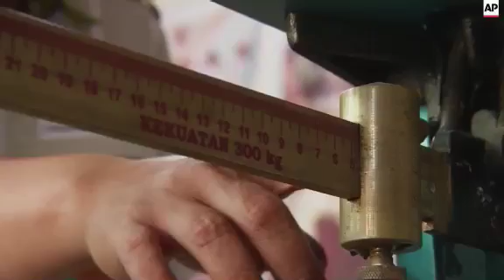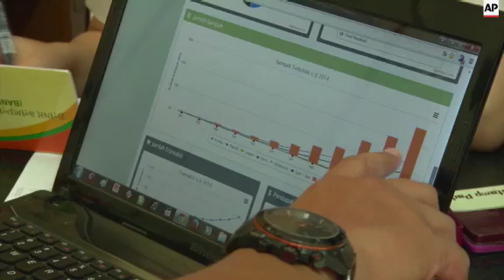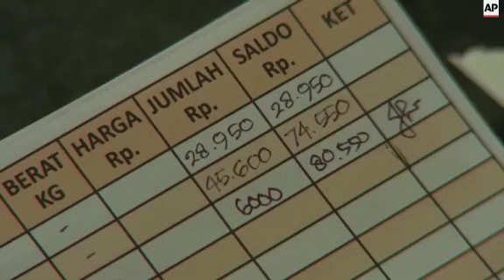Trash banks in Indonesia help solve waste problem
(17 Oct 2015) INDONESIA TRASH BANK
RESTRICTIONS: HORIZONS CLIENTS AND AP LIFESTYLE, HEALTH AND TECHNOLOGY CLIENTS ONLY
LENGTH: 5:08

AP Television
Cimahi, Indonesia - 11 August, 2015
1. Wide of Yulianingsih sweeping her passageway
2. Mid of Yulianingsih sweeping
3. Close of plastic glasses being swept
4. Close of plastic glasses being put in sack
5. Wide of Yulianingsih walking out of the passage
6. Wide of Yulianingsih walking to trash bank
7. Wide of Yulianingsih handing over her rubbish
8. Mid of trash bank director, Warso Wijaya, putting sack of rubbish on weighing scales
9. Close of Wijaya adjusting weighing scale
10. SOUNDBITE: (Indonesian) Yulianingsih, trash bank client
"Maybe if I donated my trash more regularly I would have more money collected; this is so I have a little extra saved up for my expenses."
11. Mid of family with two boys arriving at deposit to donate their rubbish
12. Close of man's face as he bags trash
13. Wide of Wijaya piling sacks of trash on scale
14. Close of Warso adjusting weighing scale
15. Mid of Warso handing a receipt to the family; they leave and he sits
16. Wide of two workers sitting between mound of plastic bottles
17. Mid of worker separating bottle caps from bottles
18. Close of worker separating bottle caps with a blade
19. Mid of rubbish pile; plastic bottle is thrown on top of pile
20. SOUNDBITE: (Indonesian) Warso Wijaya, director, Cimahi Central Trash Bank
"Cimahi has always separated its trash. The question was, what next, where do we put it? Our bank is now one solution for trash that has already been separated. We collect inorganic waste, and use organic waste for compost."
21. Mid of woman handing over her savings book and ATM card to the teller
22. Close of woman putting her savings book away; pan right to cashier counting money and handing it over
23. Wide of woman receiving money from cashier
24. SOUNDBITE: (Indonesian) Warso Wijaya, Director, Cimahi Central Trash Bank
"Because of the trash bank, residents have been motivated to sort their garbage. Whereas they previously did not gain anything from their garbage, now, they do. And our slogan conveys the same message, 'Trash yesterday, money today.'"
25. Wide of boy tossing garbage into collection pits
26. Close of garbage being removed from can with a shovel
27. Tilt down of rubbish bins and flies
28. Close of plastic glasses in bin with flies
29. Wide of Budi Raharja showing Wijaya some infographics
30. Close of laptop screen showing trash-related infographics
31. SOUNDBITE: (Indonesian) Budi Raharja, Head, Sanitation and Environmental Agency (Cimahi)
"Moving forward, we would like to expand our operations towards the recycling process; as of now, we are still focusing on the collection process - collecting trash from our residents which we then sell to garbage collectors, or have it collected for processing."
32. Wide of Yulianingsih walking on the street with her sack of trash
33. Tilt up of Yulianingsih walking holding a sack of trash
34. Mid of Yulianingsih at teller; teller calculates figures then writes in book
35. Close of Yulianingsih's savings' book showing three months' worth of collections (approx USD $5.50)
36. SOUNDBITE: (Indonesian) Yulianingsih, trash bank client
"Besides aiming to collect some money, I also do this because I like a clean environment and I want to encourage it."
37. Wide of workers taking down bags of trash from their vehicle
38. Mid of broken television in garbage pile
39. Wide of a pile of garbage, stacked behind a fence
LEADIN:
STORYLINE: